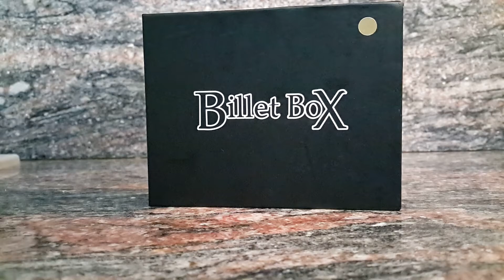SXK billetBox 70w rev.4b